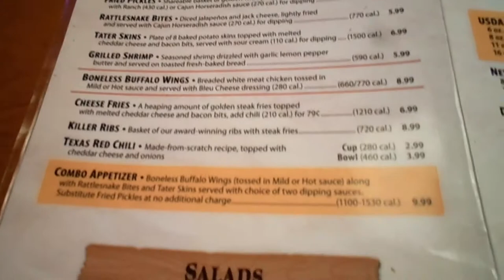Texas Roadhouse Restaurant (Rock Hill,SC)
Texas Roadhouse Restaurant in Rock Hill, South Carolina. We had an awesome lunch today!